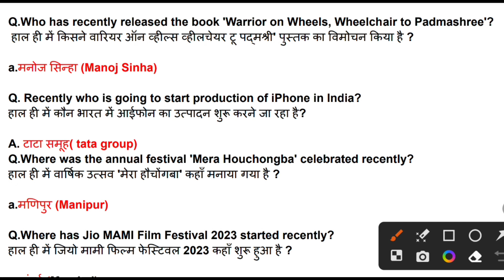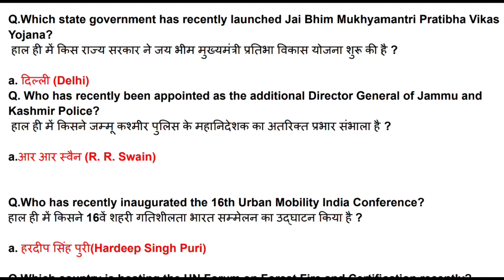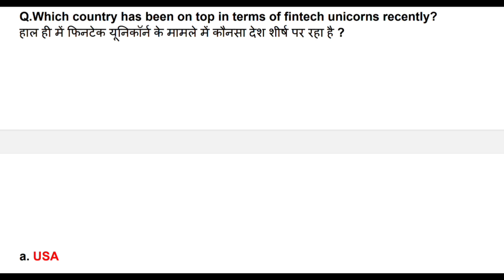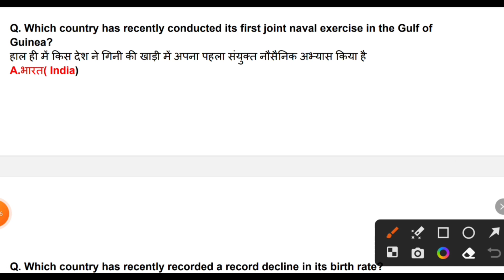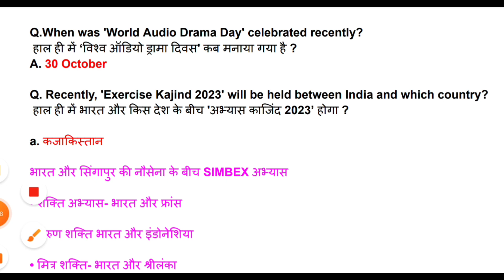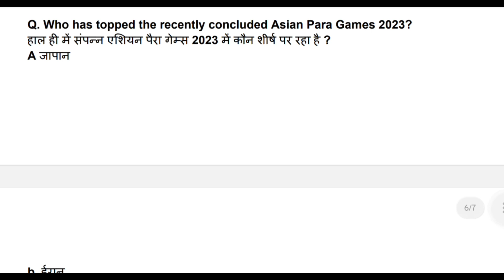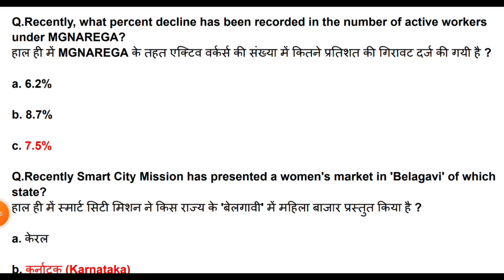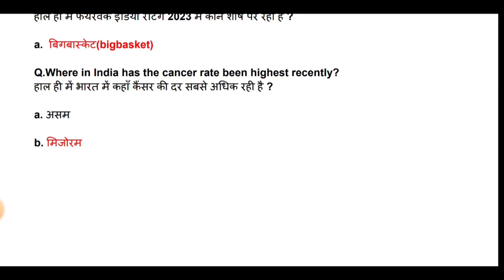29,30,31 October 2023 Current Affairs|Daily Current affairs in Hindi And English#currentaffairstoday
PGT/ Conductor GENERAL KNOWLEDGE NATION AND INTERNATIONAL AFFAIRS
Current Affairs 29 October 2023
30 October 2023
31 October 2023
DAILY CURRENT AFFAIRS
Lucent Special Static GK
daily CA Test
all Hindi & Engllsh
Daily Current Affairs | Current Affairs | Current Affairs for
Today | Current Affairs Today | Daily Current Affairs In
Hindi | Current Affairs Daily | Current Affairs By Raja sir |
Current Affairs Live| Current News | All Important Current
Affairs | Current affairs 2023 | Important current affairs
2023 | Current affairs May 2023 | Most Important Current
affairs in Hindi | current affairs india | Current affairs Quiz |
latest current affairs Quiz | Most Important current affairs
|study current affairs | todays current
affairs in hindi | current affairs today | Current News | Best
Daily Current Affais on youtube | June 2023 current affairs
| Current Affairs In English | Yearly Current Affairs 2022 |
Last 12 Months Current Affairs | current affairs india |
Current affairs Quiz | latest current affairs Quiz | 2023
Most Important current affairs 2023 |
Current Affairs 2022 | Last 12 Months Current Affairs |
Last 8 Months Current Affairs | Last 6 Months Current
Affairs 2022 | 500 Most Important Current Affairs 2022 |
Latest Current Affairs | Current affairs 2023 | latest
current affairs Quiz | 2022 Most Important current affairs
2023 | | Daily current affairs By Rohit Mahajan sir
|Gupta Current Affairs | Current Affairs By
| 2023 very important current affairs |